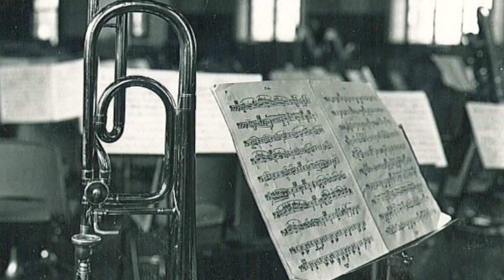Ebb of Winter Pre-Concert Talk with Sir Peter Maxwell Davies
Scottish Chamber Orchestra Composer Laureate Sir Peter Maxwell Davies discusses his new work Ebb of Winter, SCO memories and turning 80.